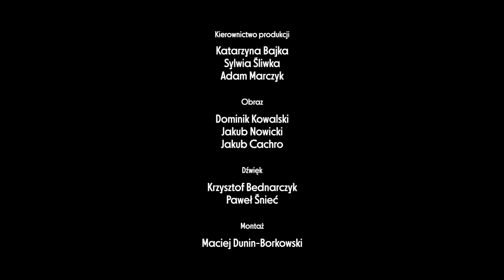Kayah dla Wodecki Twist Festiwal /7.06.2019/ wywiad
Kayah dla Wodecki Twist Festiwal.

Kayah zaśpiewała podczas koncertu Wodecki Twist: Trąbka dwa utwory z płyty "Dobrze, że jesteś" - "Na paluszkach" i "Chwytaj dzień" towarzyszył jej Michael "Patches" Stewart.

Realizacja: Grupa Sześciu - Film Production
Wywiad przeprowadziła: Magda Miśka Jackowska